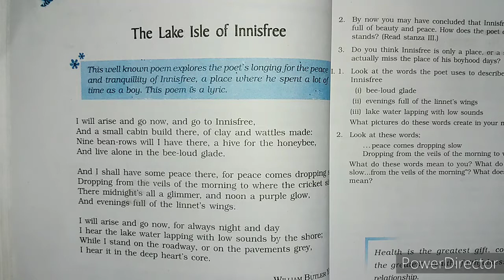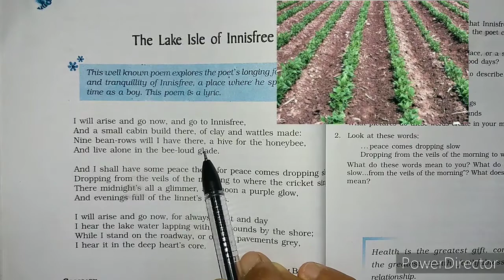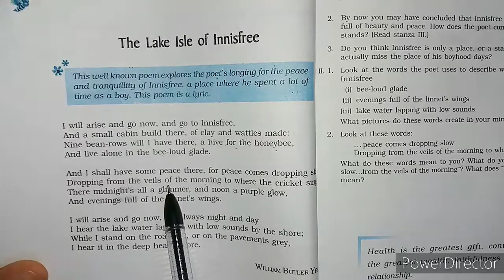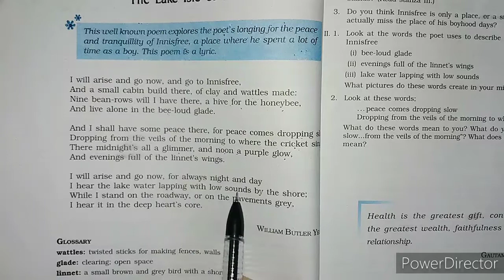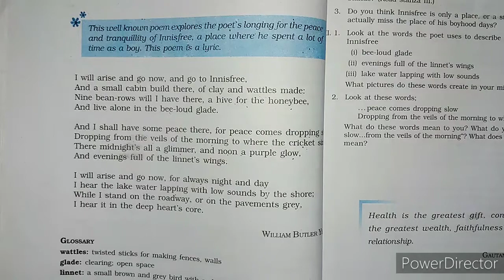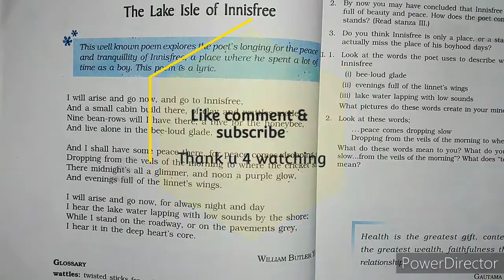the lake isle of innisfree poem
In this video we are gonna discuss the poem of class 9 Ncert Beehive with simple explanation , i hope you find this video Helpful. keep learning.👍

इस वीडियो में हम कक्षा 9 एनसीईआरटी English की कविता को सरल व्याख्या के साथ discuss करने जा रहे हैं, मुझे आशा है कि आपको यह वीडियो उपयोगी लगेगा। keep learning.👍

the lake of innisfree poem